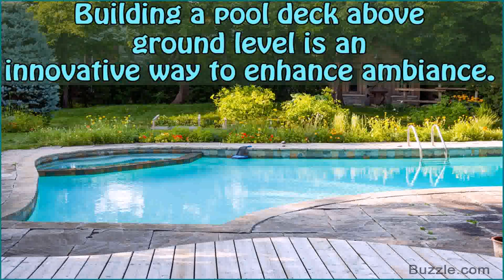Above Ground Pool Deck And Patio Designs